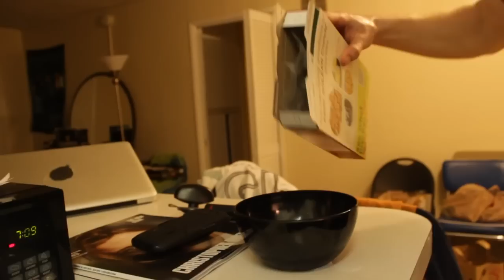Cat Milk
Two friends argument gets serious after one mocks the other.